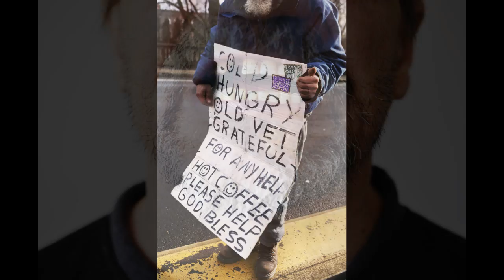Invisible Heroes by Steve Dahl - A Tribute to our Veterans Living Homeless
http - How is it that we can let our heroic veterans live homeless? What will it take for us to finally notice the plight of these American heroes? Steve Dahl takes you on a short poetic journey as we struggle with the problem of homeless veterans. How do you feel when you see homeless vets? From this clip: "Not wounded by enemies, from battles afar, but by those dropping nickels in my jar. To you - I'm invisible, I've vanished from view, have you ever considered that I - could be you?"